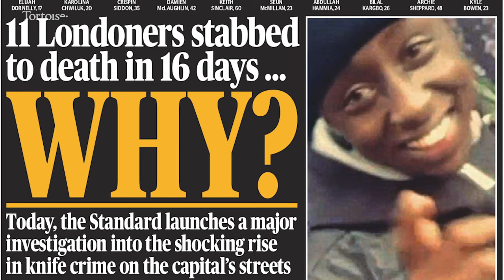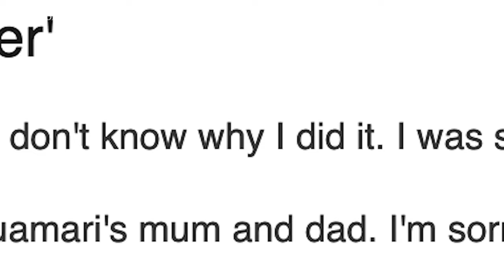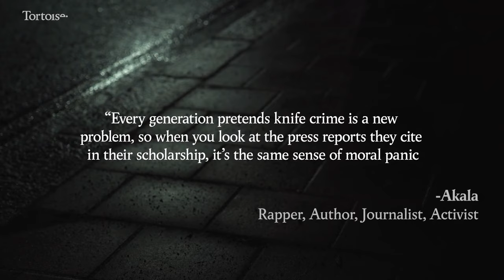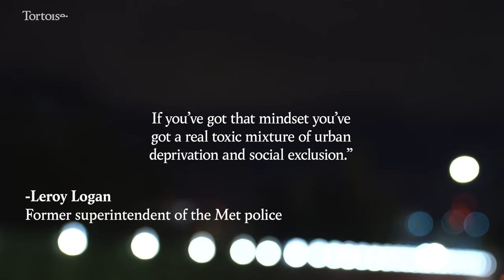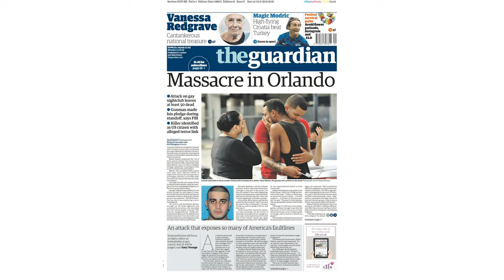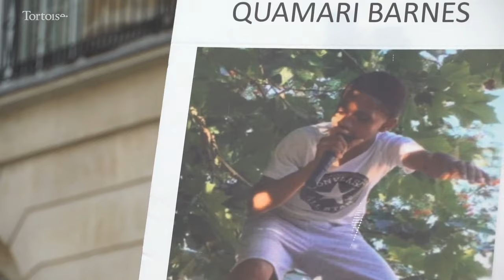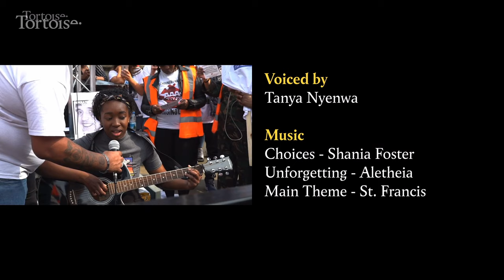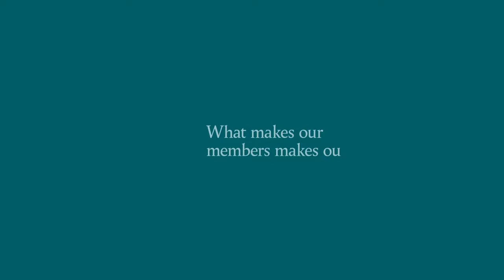Tortoise ThinkIn and screening – Understanding Knife Crime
Knife crime is on the rise again – and has been steadily since 2015. In 2018, there were 40,147 incidents involving the use of a knife or sharp instrument in England and Wales (a 16 per cent rise from the previous year).

School exclusions, police cuts, the reduction in youth services – just a number of reasons being suggested for the rise but what’s driving it? And how can we even begin to fix it? Join us as we show a special Tortoise film on knife crime with a ThinkIn after to discuss how we can even begin to understand this crisis and what other methods can be used to tackle it.

Special Guests include:

Craig Pinkney, Criminologist; Urban Youth Specialistl Lecturer at the University College Birmingham; one of the UK’s leading thinkers/doers in responding to Gangs and Serious Youth Violence.

Paul Barnes, who lost his son Quamari to a knife attack in 2017 in Willesden, north-west London. The perpetrator was sentenced to 14 years in prison for stabbing Quamari outside his school.